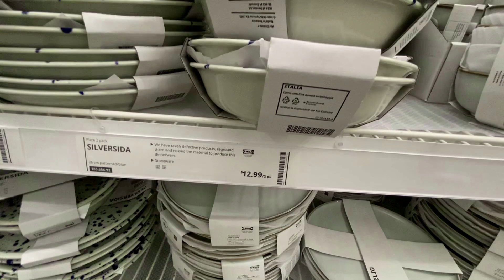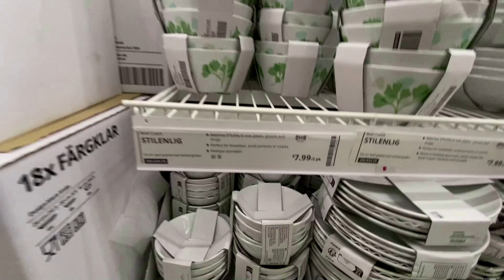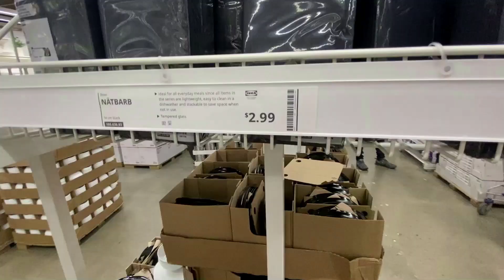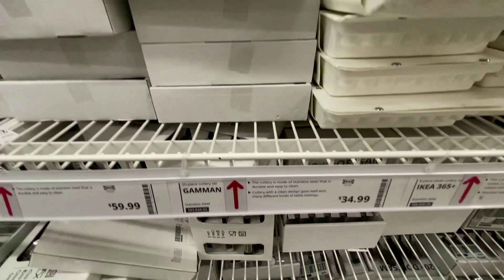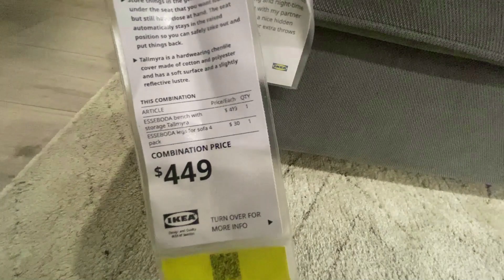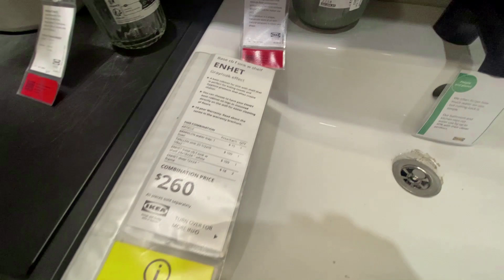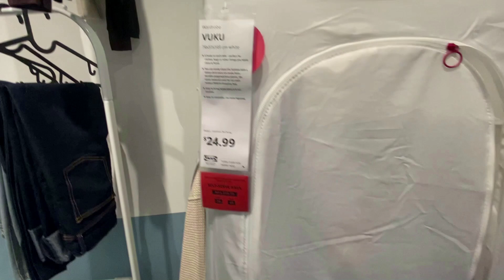IKEA New Unique Kitchen and Home Design/ Decor Fall 2024